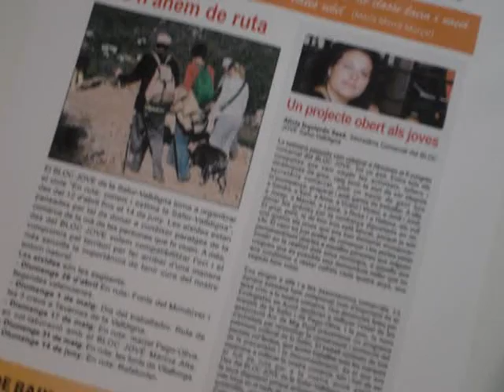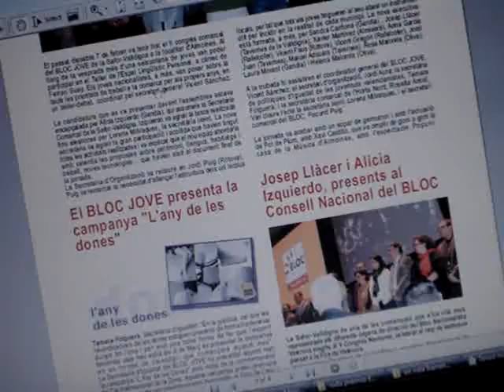Presentació del cicle d'excursions del BJ Safor-Valldigna 2009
El BLOC JOVE de la Safor-Valldigna torna a organitzar el cicle En ruta: coneix i estima la Safor-Valldigna, des del 12 d'abril fins al 14 de juny. A més, els/les joves nacionalistes de la Safor-Valldigna presenten un nou número de Terra Jove. En aquest exemplar, vos presentem les rutes que hem programat per a la primavera i un recull d'articles d'opinió i d'actualitat sobre la comarca.